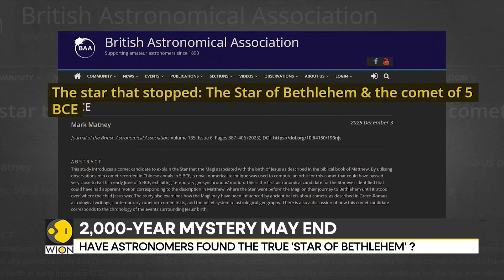NASA Scientist Recreates Comet That Guided the Magic | WION | World News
NASA has recreated the comet believed to have inspired the biblical Star of Bethlehem. Using advanced simulations and astronomical data, scientists are uncovering what may have guided the Three Wise Men over 2,000 years ago.